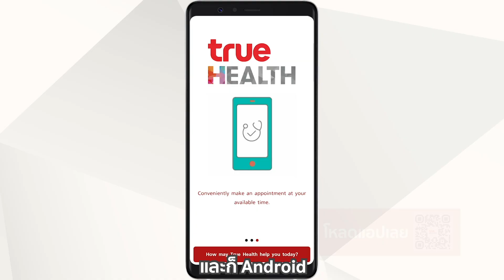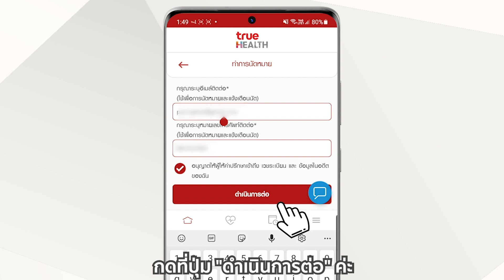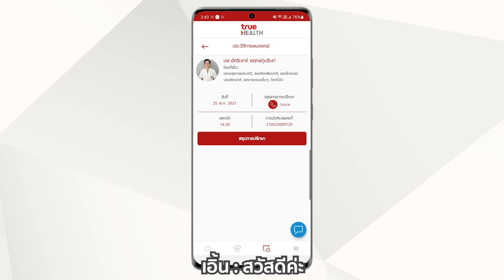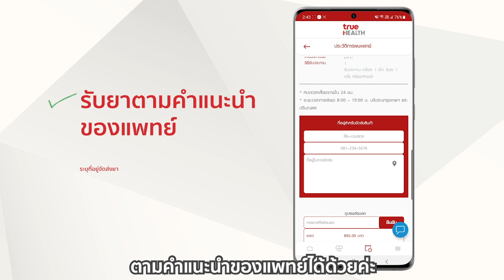ดีจริงๆ ปรึกษาคุณหมอฟรี ไม่ต้องเดินทาง ด้วยแอป True HEALTH l iT24Hrs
ไม่มีเวลา ไม่อยากไปต่อคิว แต่อยากหาหมอ ยุค 5G ทำได้ทุกที่  ทุกเวลา สะดวกมากๆด้วยแอป True HEALTH (ปัจจุบันเปลี่ยนเป็นแอป MorDee หมอดี)
แอป True Health ที่ปัจจุบันเปลี่ยนเป็น แอป MoreDee หมอดี นี้ สามารถปรึกษาได้หมด ทั้งสุขภาพกาย สุขภาพใจ แบบไม่ต้องเดินทาง ไม่ต้องไปต่อคิว จะอยู่ที่ไหน ก็หาหมอได้ อยู่ต่างประเทศ อยู่ต่างจังหวัด ก็หาหมอข้ามจังหวัด ข้ามประเทศได้  เพราะเป็นบริการแบบ Telemedicine แถมสั่งยามาส่งที่บ้านได้ด้วย สะดวกมากๆ และล่าสุดยังสามารถเคลมประกันจากในแอปได้ด้วย เยี่ยมไปเลย
เรียกได้ว่าเป็นบริการ Telemedicine แบบครบครันเหมือนไปโรงพยาบาลเลย

ออกอากาศวันอาทิตย์ที่ 6 มิถุนายน 2564
สามารถติดตาม รายการ ไอที24ชั่วโมง ทางช่อง 9MCOT HD ทุกวันอาทิตย์ เวลา 13.00 น.